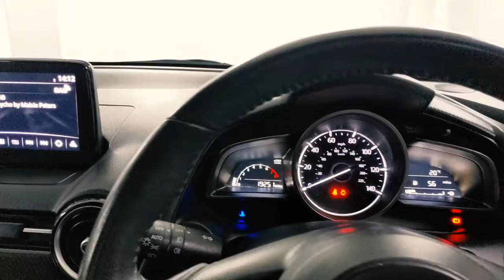KC19HFG - Mazda 2